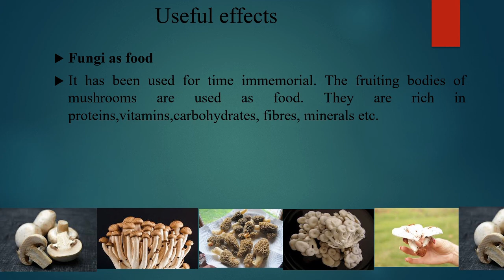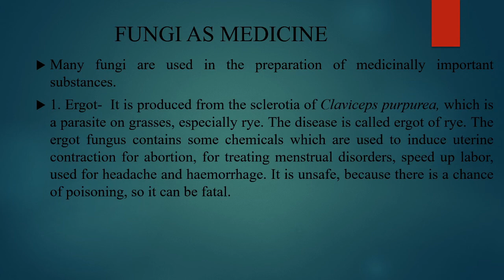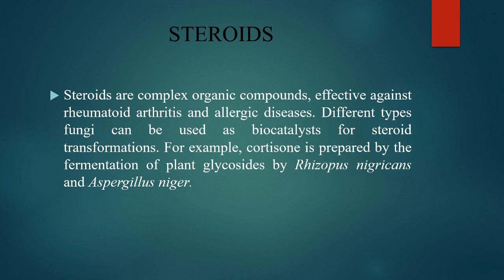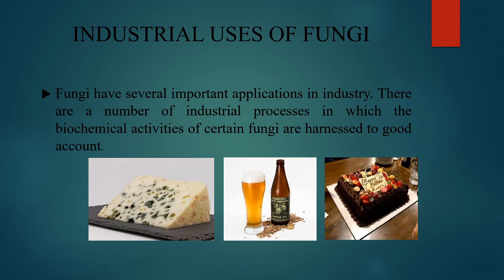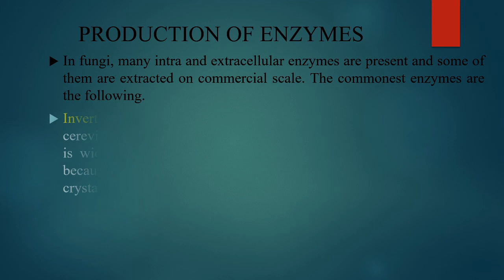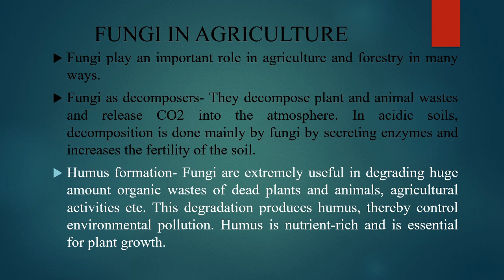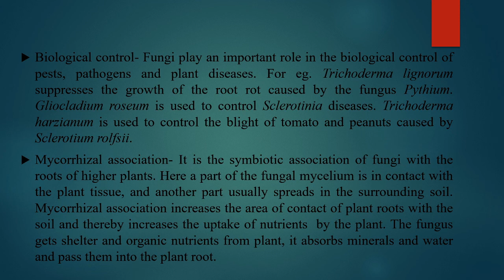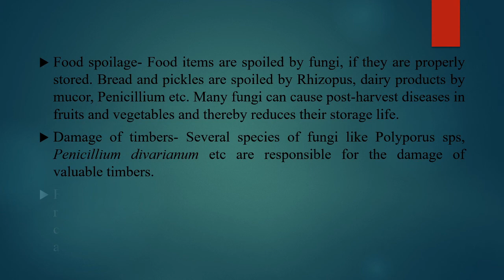Economic importance of fungi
For B.Sc Botany Students